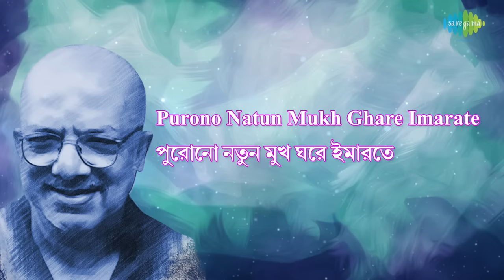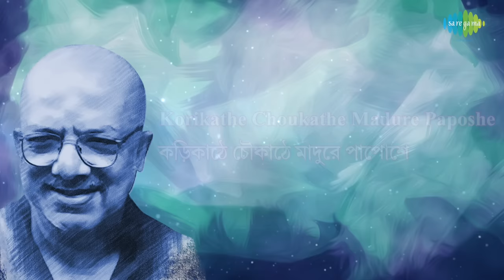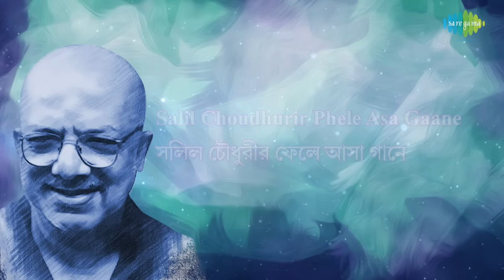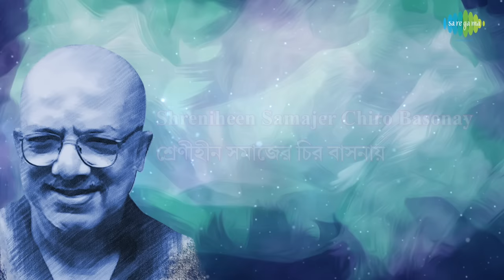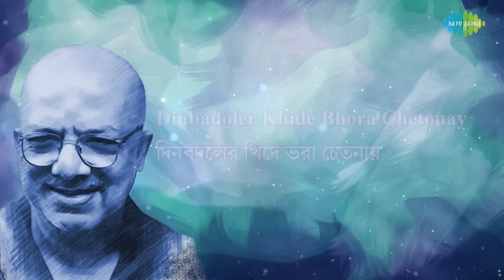Tomake Chai with lyrics | Kabir Suman | Sumaner Gaan Tomake Chai | HD Song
Tomake Chai with Hindi & Bengali lyrics sung by Kabir Suman from the album Sumaner Gaan Tomake Chai.

Song: Tomake Chai
Artist: Kabir Suman
Music Director: Kabir Suman
Lyricist: Kabir Suman
Album Title: Sumaner Gaan Tomake Chai